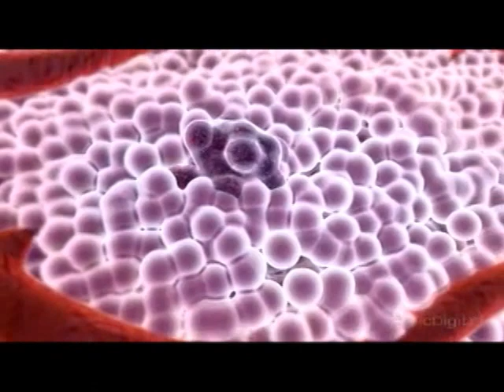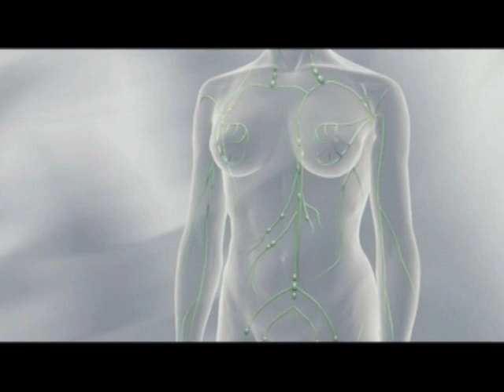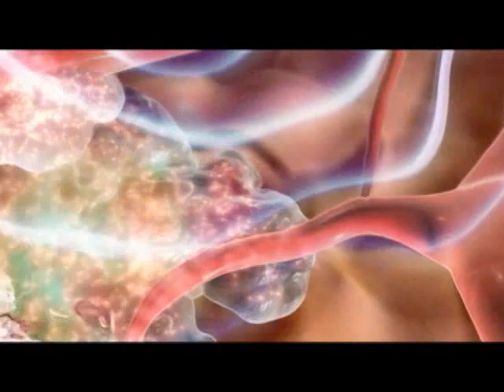ALEJANDRA NUÑEZ-CANCER.flv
A sus 21 años,  la universitaria Alexandra Núñez recibe la noticia que menos esperaba: tenía cáncer de piel.  Y cuando ya pensaba que había ganado la batalla, recibe la noticia de que el cáncer se extendió a sus pulmones.  Su testimonio es poderoso, porque lejos de rendirse se aferró a la vida y pudo más la fuerza de su alma llena de fe que la debilidad de su cuerpo. VIDAS INTENSAS le hace honor a su coraje y a su fe